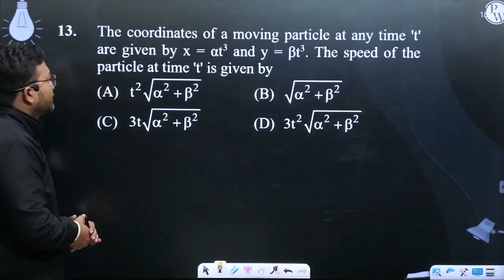The coordinates of a moving particle at any time 't' are given by x = &alpha;t3 and y = &beta;t3....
The coordinates of a moving particle at any time 't' are given by x = &alpha;t3 and y = &beta;t3. The speed of the particle at time 't' is given by 📲PW App